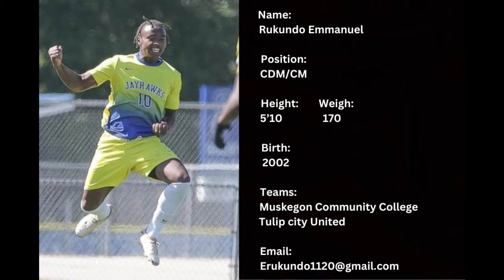Rukundo Emmanuel #10 -CDM/CM- Highlights Muskegon Community College